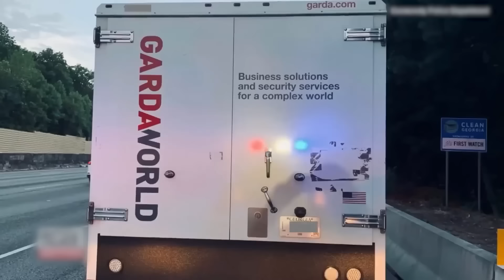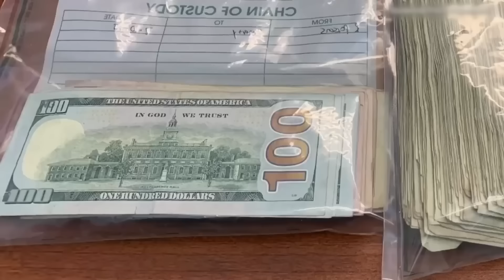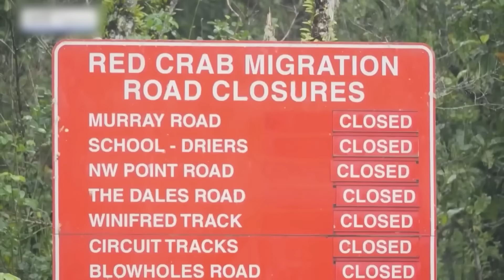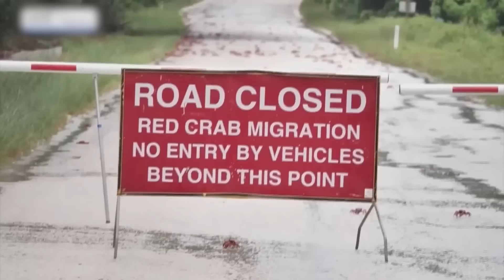20 Παράξενες στιγμές που εχουν συμβει στον δρόμο